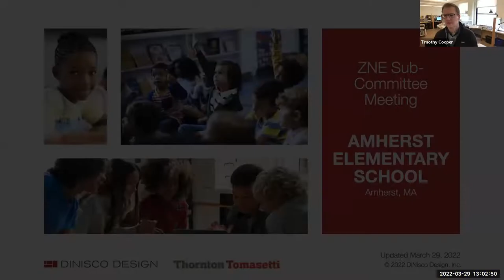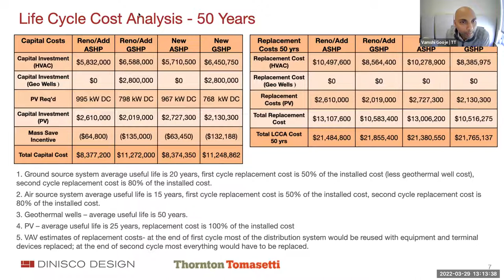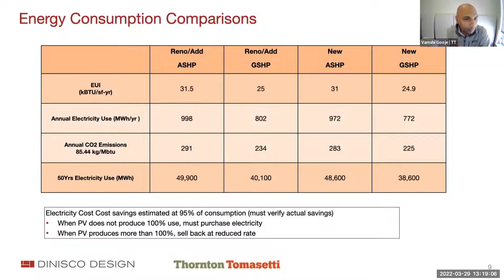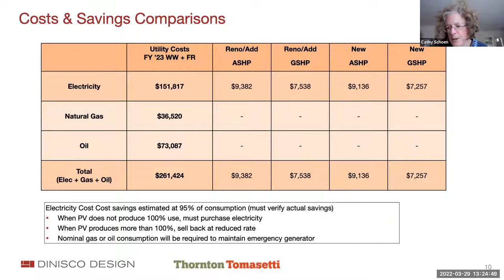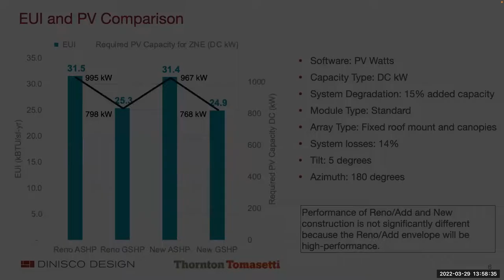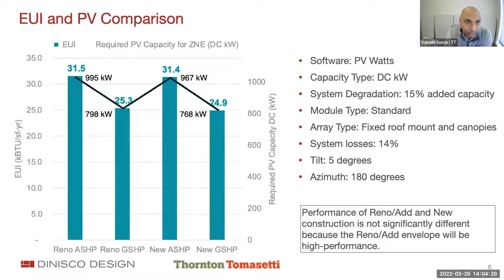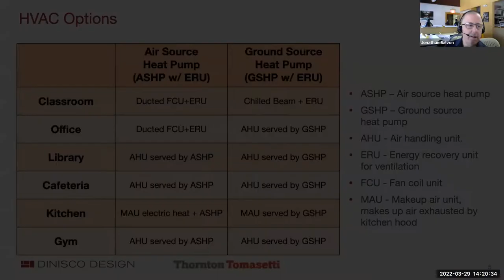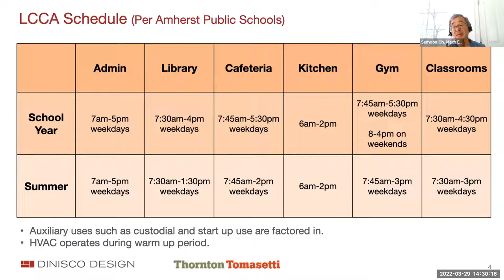Net Zero Subcommittee of the Elementary School Building Committee Mar 29, 2022